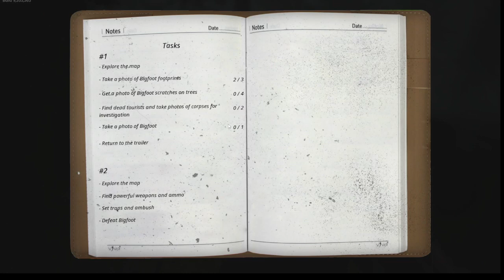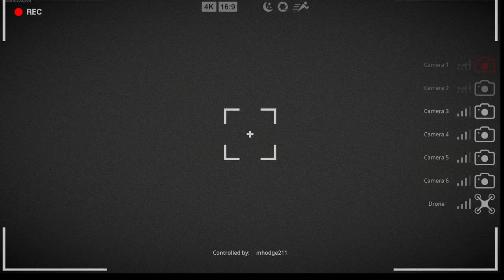We lost..... (Finding Bigfoot)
we came, we saw, and we lost